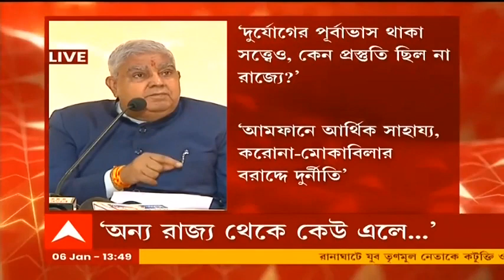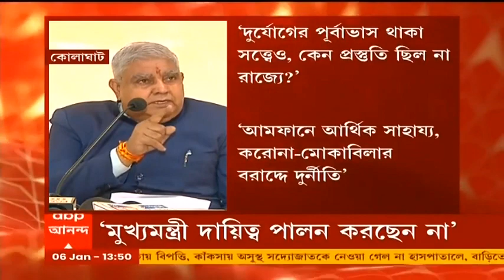Governor Press Meet: 'আমফানের সহায়তা, করোনা-মোকাবিলার বরাদ্দে দুর্নীতি হয়েছে', দাবি রাজ্যপালের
কোলাঘাট থেকে ফের রাজ্য সরকারকে নিশানা করলেন রাজ্যপাল জগদীপ ধনকড়। আমফানের ইস্যুকে হাতিয়ার করে তিনি বলেন, "আমফানের পর বিকল হয়ে গিয়েছিল রাজ্য প্রশাসন। দুর্যোগের পূর্বাভাস থাকা সত্ত্বেও, কেন কোনও প্রস্তুতি ছিল না রাজ্যে? আমফানে আর্থিক সাহায্য, করোনা-মোকাবিলায় বরাদ্দে দুর্নীতি হয়েছে", বিস্ফোরক দাবি রাজ্যপালের। পাশাপাশি তিনি CAG রিপোর্ট নিয়েও সুর চড়ান। একইসঙ্গে সরকারি কর্মচারীদের রাজনৈতিক পক্ষপাত প্রসঙ্গেও ফের সরব হন জগদীপ ধনকড়।